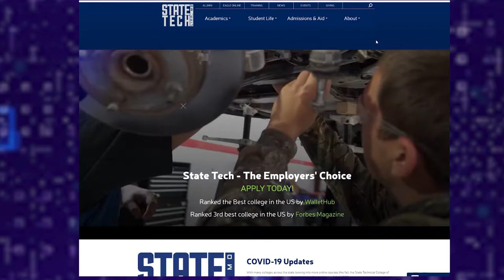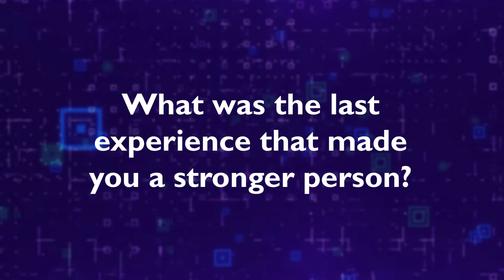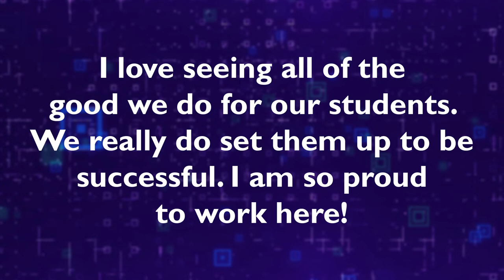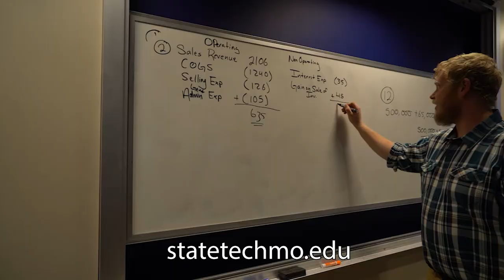State Tech Talks July 27th, 2020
In this week's edition of StateTechTalks we explore some new pages on the State Tech website and we sit down with Samantha Hall from the Admissions office.